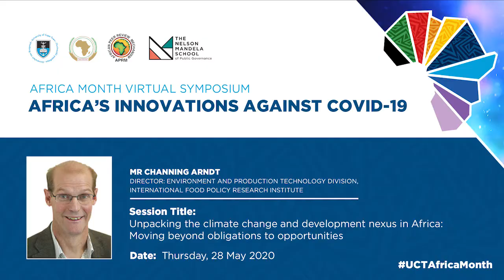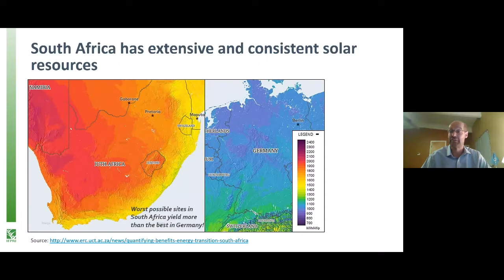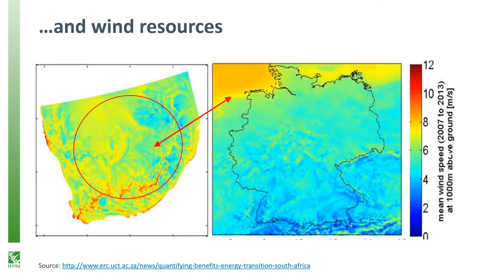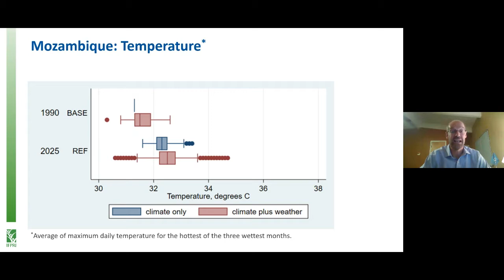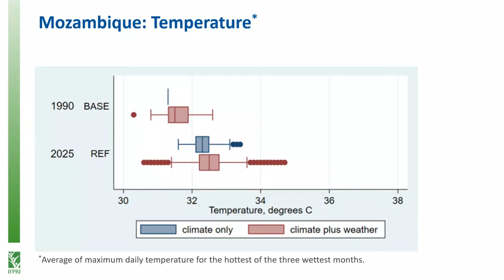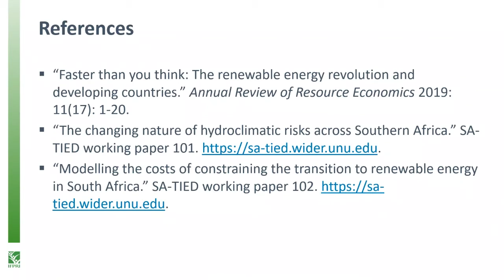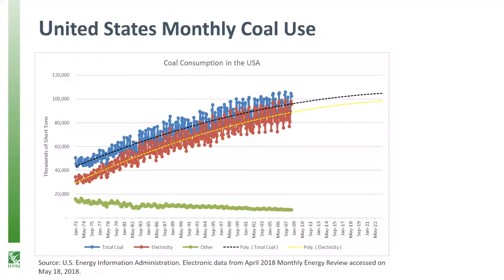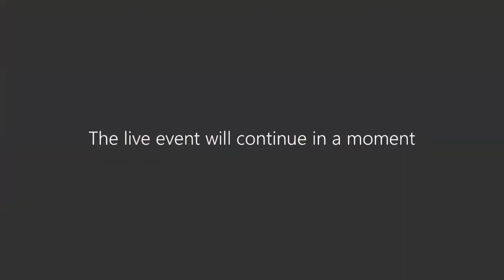Channing Arndt discusses ‘Unpacking the climate change and development nexus in Africa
Africa Month Virtual Symposium: Africa's Innovations against COVID-19.

Day 2:  Channing Arndt discusses ‘Unpacking the climate change and development nexus in Africa: Moving beyond obligations to opportunities